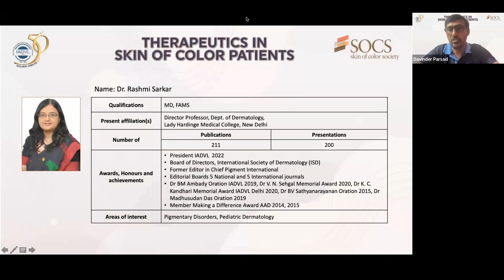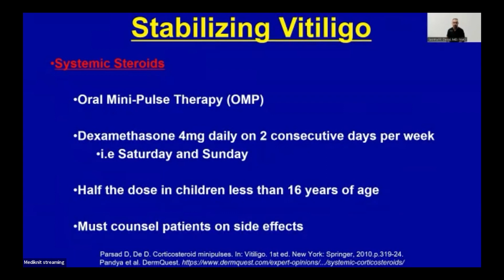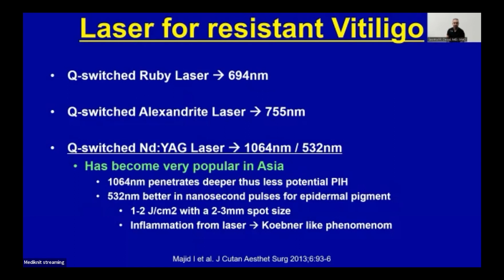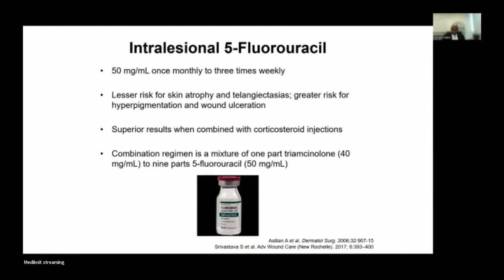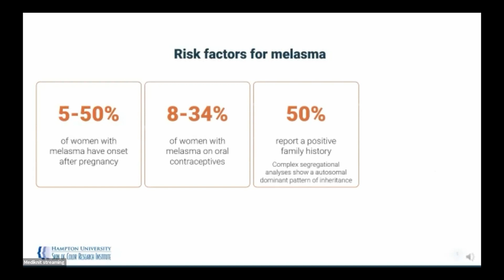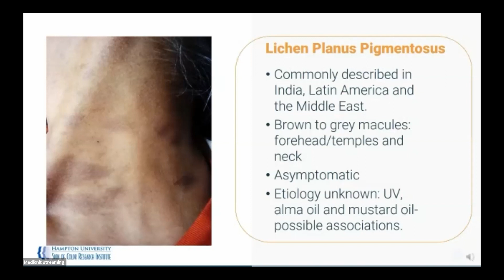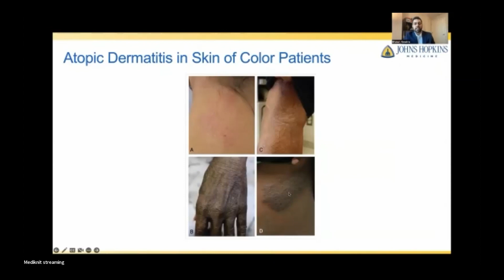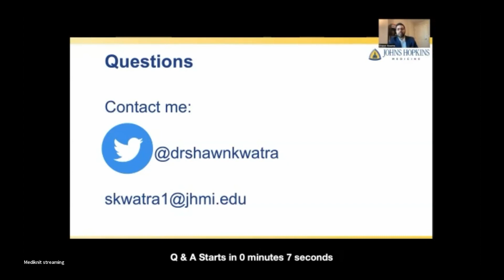Therapeutics in Skin of Color Patients